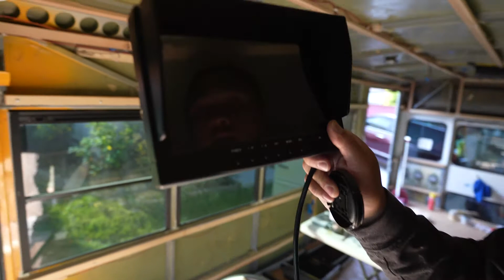BUS CAMERA NIGHTMARE | BUS BUILD EPISODE 26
SO I Just had the worst luck buying from this company. I hope to learn from this mistake.  I found a new brand and ordered it so it should be here within the next week.

☞ Photography Website- Melvincastillo.com